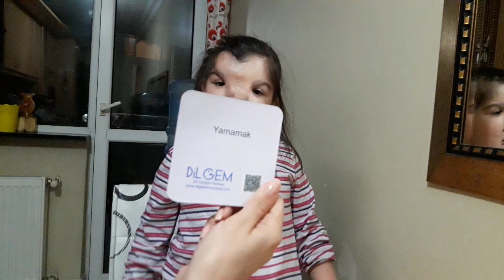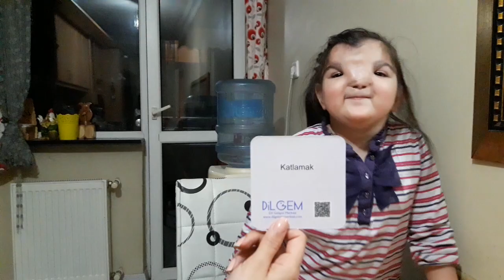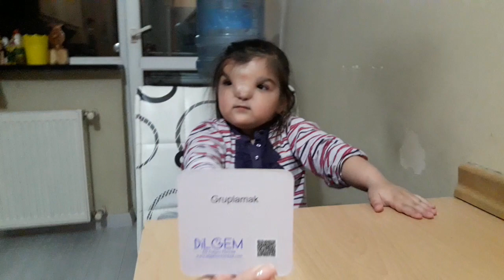DURU IFADELERİ ÖĞRENİYOR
DURU VE ÖYKÜ BUGÜN YINE DERS BAŞINDA    DURU  DİL VE KONUSMA TERAPİSİ ÖZEL EĞİM ALIYOR DURUNUN VDEOLARINI SOSYAL MEDYALARNIZINDA PAYLAŞMAYI UNUTMAYIN DURUNUN SIZLERİN DESTEĞİNE IHTIYACI VAR